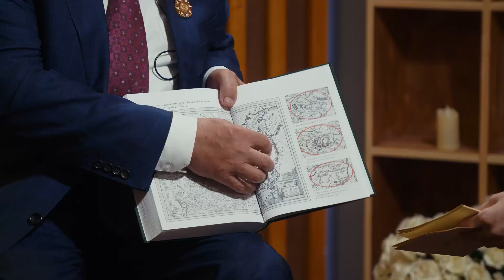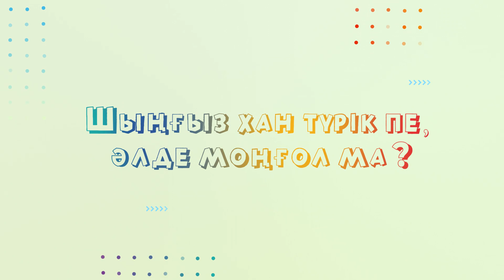Шыңғыз хан түрік пе, әлде моңғол ма?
«Жамиғ ат-тауарих» кітабын қазақ тіліне аударылысымен түркі халықтарының шынайы тарихына қол жетті. 5 томдық еңбектің негізінде түркілер мен оның мұғул тармағына қатысты ең маңызды деректерді іріктеп алып, Ержан Исақұлов пен Зәріпбай Оразбай «Шыңғыз хан» кітабындағы маңызды ақпаратпен бөлісті. Сонымен қатар, кітап авторларымен Моңғолия халқы түркі халықтарымен байланысы, кітаптың «Шыңғыз хан» аталуының себебі және басқа да маңызды мәселелер талқыланды.